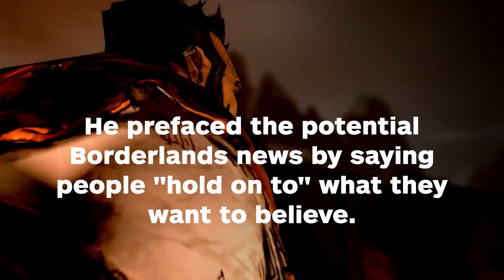Borderlands 3 E3 Speculation Potentially Shut Down by Gearbox - IGN News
Gearbox Software CEO and co-founder Randy Pitchford has seemingly closed the door on the possibility of Borderlands 3 appearing at E3 2018.

Follow IGN for more!